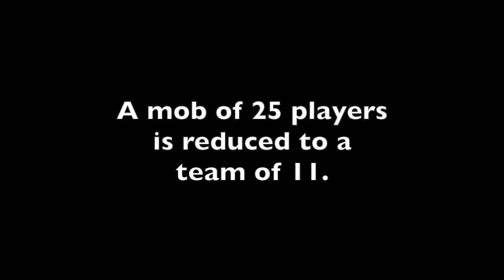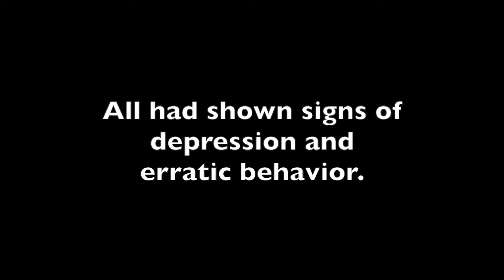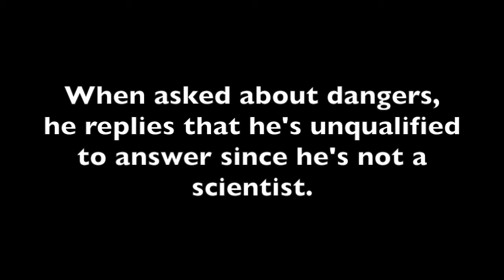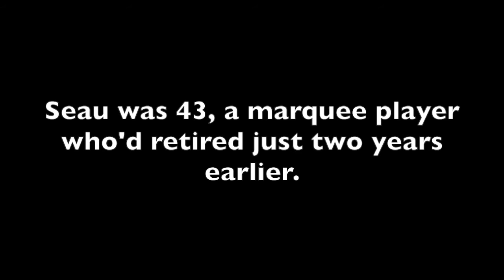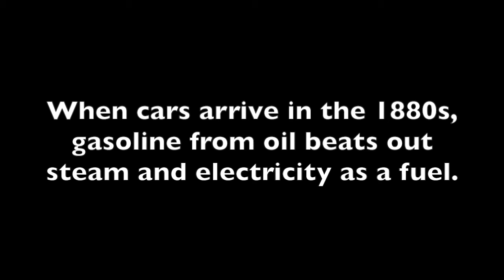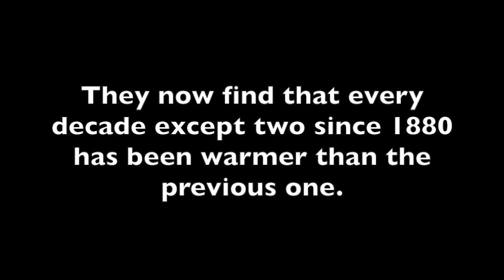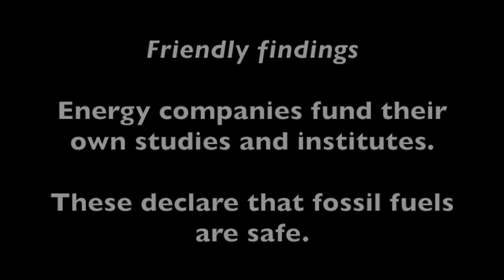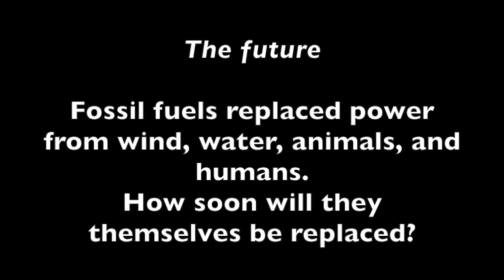Football and Fossil Fuels: Vested Interests in Action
A climb to dominance, disruptive discoveries, a fight for survival...Football and fossil fuels might not be connected but they've followed similar arcs.  Both give us a good look at the binds that big money creates, as shown in this video by  Paul Fleischman, author of EYES WIDE OPEN: GOING BEHIND THE ENVIRONMENTAL HEADLINES.